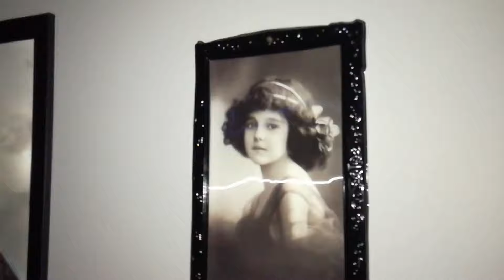The old Board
👻 My Honor Lite 7 Smartphone  did not like the filming that, as u can see the shinings on the screen 0:52-1:00